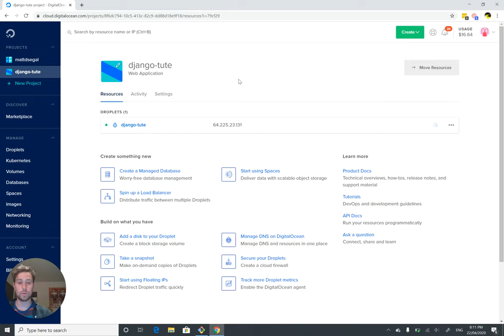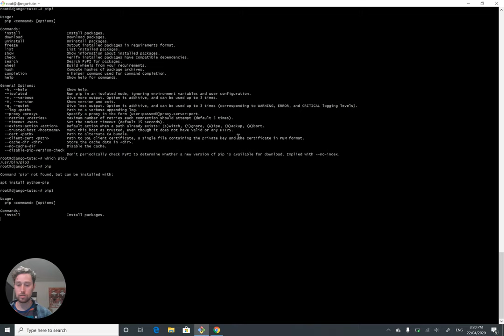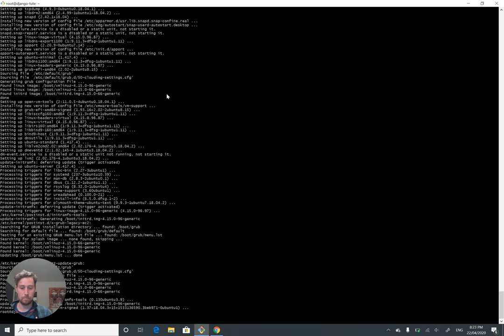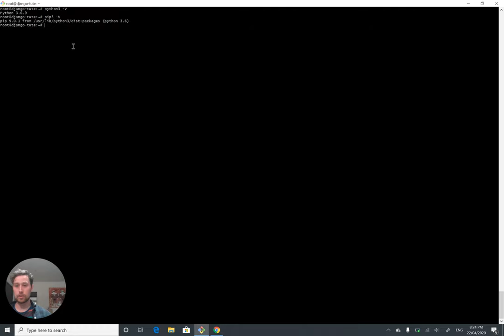Simple Django Deployment (part 4): Setting up the server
Updating our system packages and installing pip3.